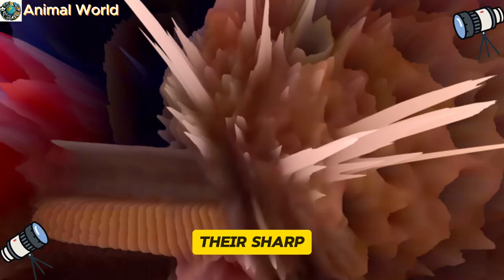Piranha: Bloodthirsty Killers or Misunderstood?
Piranhas - ferocious river monsters or misunderstood marvels of evolution? Dive deep with us as we unveil the TRUTH about these fascinating fish!  This video explores the surprising science behind piranha behavior, debunks myths, and reveals their ecological importance. You'll discover:

Do piranhas really attack humans? (Spoiler alert: It's not what you think!)
The piranha's incredible hunting techniques (They're more strategic than you might imagine!)
The surprising truth about their diet (They're not just mindless eating machines!)
The vital role piranhas play in healthy ecosystems (They're more than just scary movie stars!)
Packed with stunning visuals and expert insights, this video will leave you with a newfound appreciation for these misunderstood creatures.   So, buckle up and get ready to have your perceptions piranha-fied!